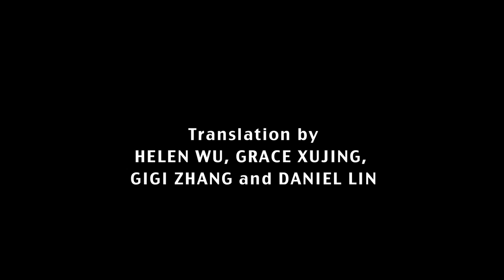Digital Underground in the People's Republic: Episode 6 - The Future Is Now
Rachel TEJADA, USA, 2008. Documentary.

Six documentary shorts chronicle the changing state of China's independent, and underground, film scene.

Join dGenerate Films on a month-long trip to post-Olympics China. We traveled from Shanghai to Nanjing to Beijing, and kept the cameras rolling. The result is unprecedented access into China's other film community, where writing, filming, and distribution don't always wait for government approval.

The series starts at the largest underground film festival in China, explores the spirit of independence in Beijing, tours art-film compounds, and discusses the future of Chinese cinema. Along the way, the series features the most important filmmakers, critics, producers, curators, and underground scenesters making films, their way, in China today.